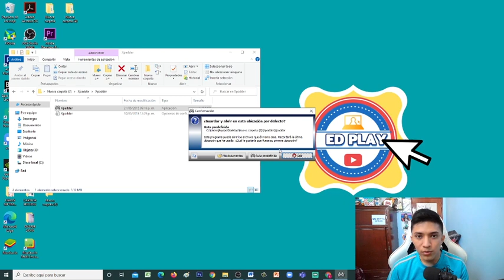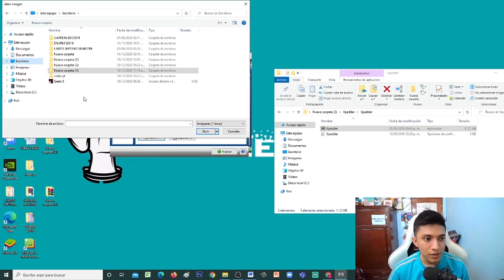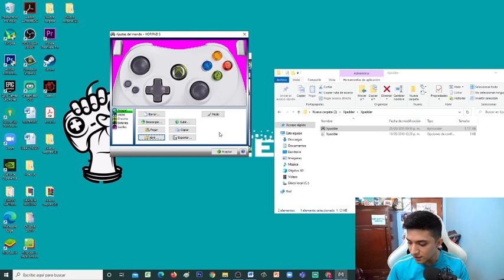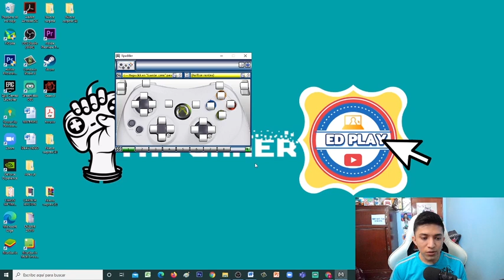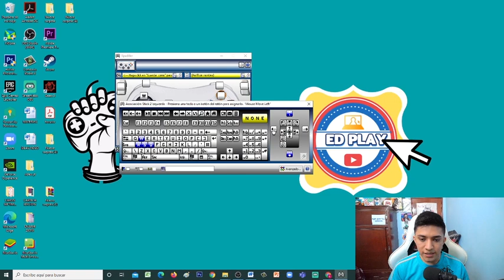COMO CONECTAR UN CONTROL DE NINTENDO SWITCH A PC / CONECTAR CUALQUIER MANDO A PC 2024 🔥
✅ CODIGO DE CREADOR EPIC GAMES: EDPLAY

¡Hola gamers! En este video les mostraré cómo conectar un control de Nintendo Switch a tu PC de manera rápida y sencilla. Ya sea que quieras usarlo con cable o de forma inalámbrica, te explicaré paso a paso cómo hacerlo, ¡y lo mejor de todo es que funciona con cualquier mando!

Aprenderás a conectar el Pro Controller de Nintendo Switch o incluso los Joy-Cons para que puedas disfrutar de tus juegos favoritos en PC con tu mando preferido. Además, hablaremos sobre la compatibilidad, cómo configurarlo en Steam y qué hacer si prefieres usarlo a través de USB o Bluetooth.

Si estás buscando una guía fácil para conectar cualquier mando a tu PC en 2024, este video es para ti. 🎮